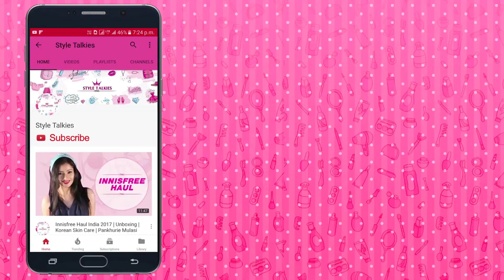Tiger Shroff SAVES GF Disha Patani From Having A Major OOPS MOMENT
Manish Malhotra showcased his new collection at the grand finale of the recently concluded Lakme Fashion Week Winter Festive 2017 and many celebs walked on the ramp to show their support for the designer.

Tiger Shroff and his alleged girlfriend, Disha Patani were also among the celebs, who had attended Malhotra’s show and Tiger’s presence of mind saved his ladylove from having a major oops moment.

Tiger walked on the ramp and Disha was supposed to walk after him but she didn’t. It so happened that while strutting on the ramp, Tiger realized that the ramp was made of highly reflective material and Disha, who was clad in a very short dress, could have thus shown much more than desired to all in attendance.

After Shroff made her aware of this issue, Disha skipped the ramp walk and instead posed for the shutterbugs on the red carpet. Well, thanks to her smart beau Disha didn’t have to go through what Alai Bhatt had to during Manish’s last show.

Alia and Ranveer Singh were the showstoppers of Manish’s last runway show and in a bid to manage the long train of her gown, Manish lifted the garment on the stage and while doing so Alia’s inner wear became visible on the reflective surface of the ramp.